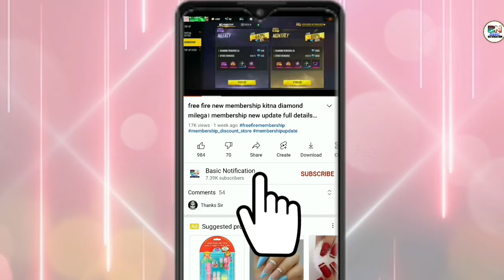HOW TO GET 5 GLOOWALL IN CLASS SQUAD RANK।CS RANK ME 5 GLOOWALL KAISE LE।GET 5 GLOOWALL IN CS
COVER TOPIC
LClass squad rank me 5 gloo wall kaise le
how to get five Gloowall in cs rank
cs rank me 5 gloo wall kaise milega
how to get more gloo wall in cs rank
cs rank me 5 gloowall kaise le sakte hain
class squad rank me five Gloowall kaise le sakte hai
how to get 5 gloowall in cs rank
cs rank me 5 gloowall kaise milega
class squad rank me 5 gloowall kaise le sakte hai
cs rank me adhik gloo wall lene ka tarika
free fire class squad rank me five gloo wall kaise milega
free fire class squad rank me five gloo wall kaise le
free fire class squad rank me five gloo wall kaise le sakte hai
cs rank me 5 gloowall lene ka tarika
cs rank more Gloowall trick
cs me 5 gloowall kaise le
how to get five Gloowall in class squad mode
get 5 gloowall in cs Ranked
cs rank me five Gloowall kaise milega
free fire cs me five gloo wall lene ka tarika